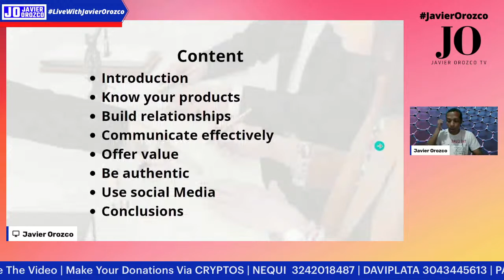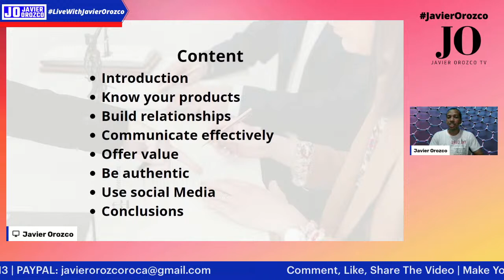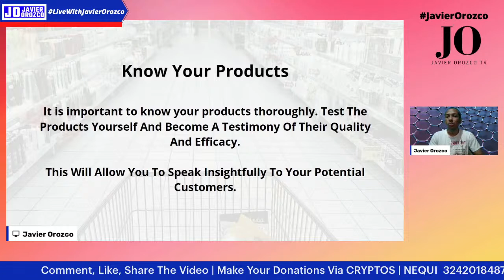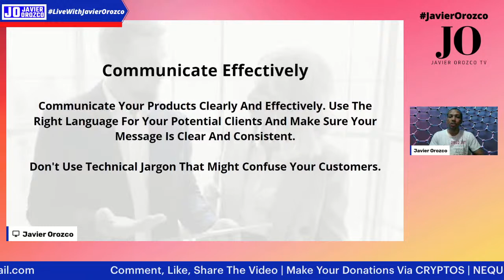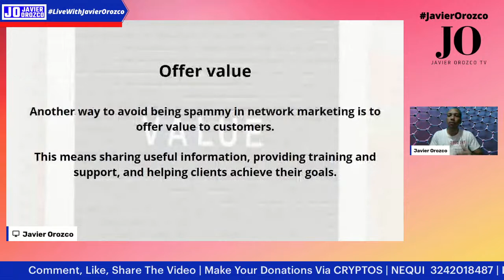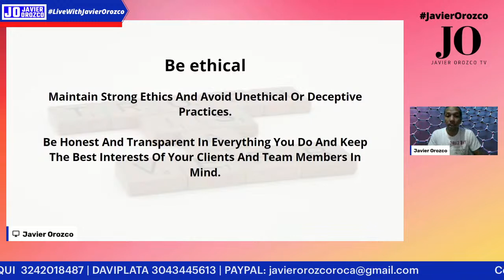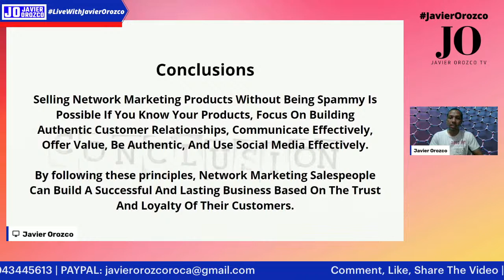LIVE How to Sell Network Marketing Products Without Being Spammy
BINANCE
Referral ID: J1TLI3UW

BITGET
Referral ID:
A2VFEE25